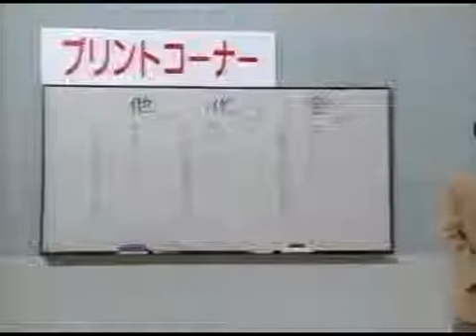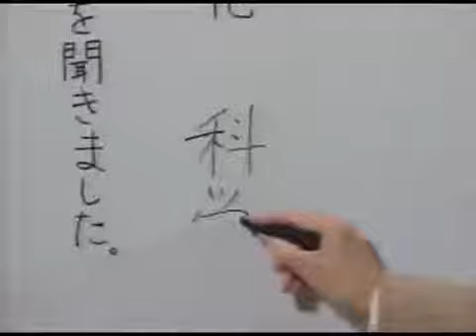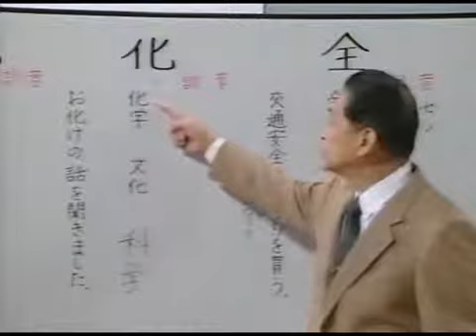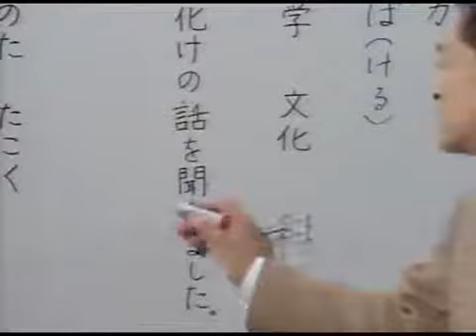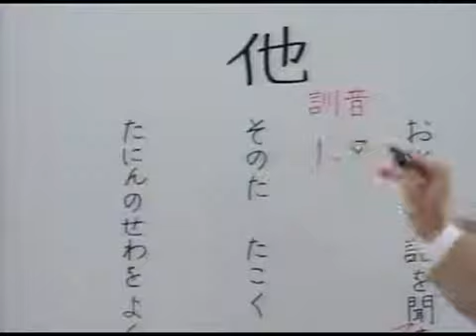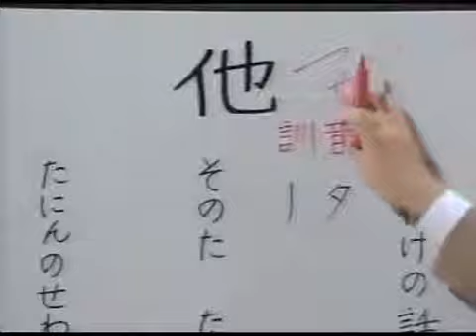プリントコーナ（全、化、他） S3K07_05